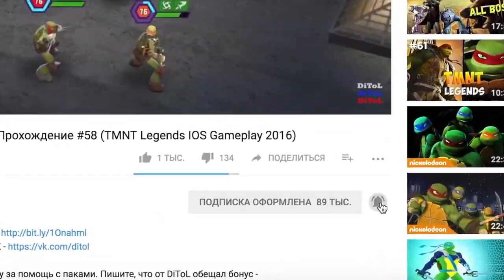Черепашки-Ниндзя: Легенды - САМЫЕ ЛУЧШИЕ СОСТАВЫ | TMNT Legends | ИГРА ПО МУЛЬТИКУ